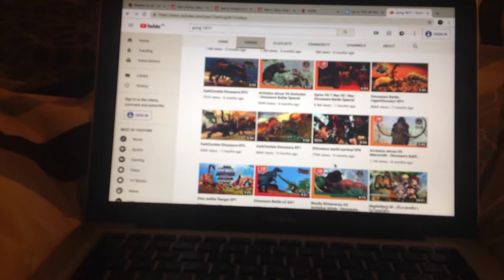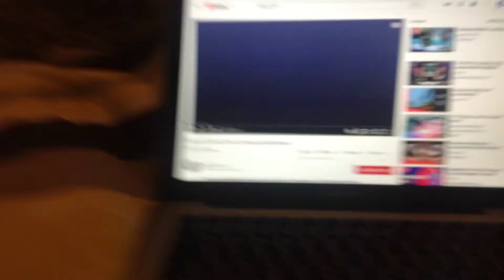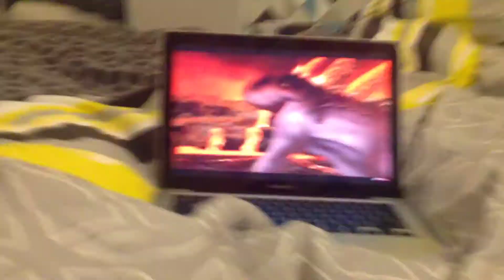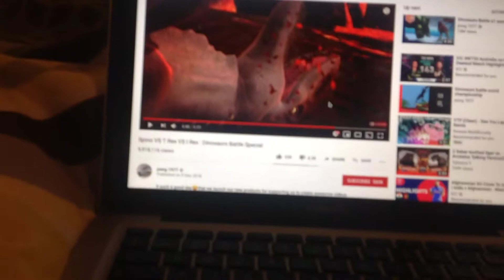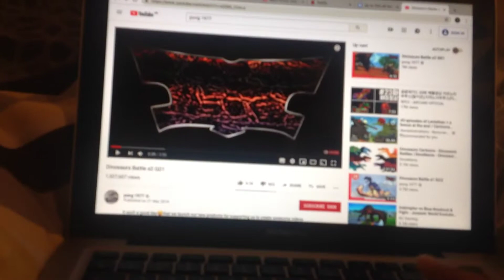DBWC “If Dinosaurs Could Speak”: T Rex & Spinosaurus VS I Rex & Dracorex VS Oviraptor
Credits to   @pong1977   for the battle clips.